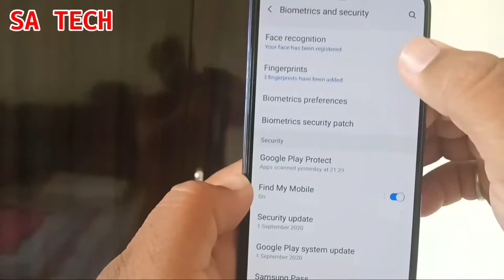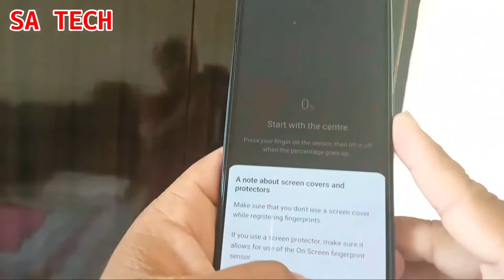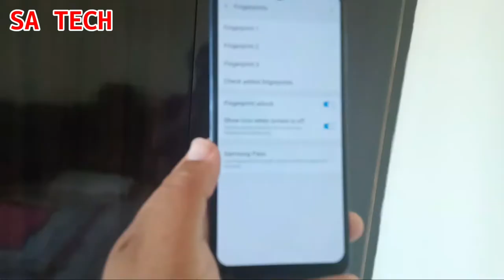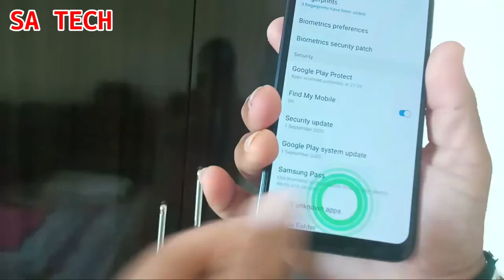How To Make Fingerprint Sensor Unlock Speed Fast on Samsung A30s,A50S,A70,A31,M30S,Fast Fingerprint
in this Video I describe about How to Increase Fingerprint Sensor Speed on Samsung Galaxy All Mobiles and any android mobiles